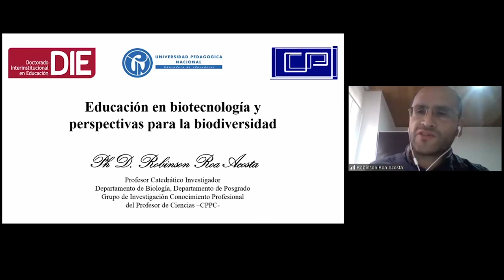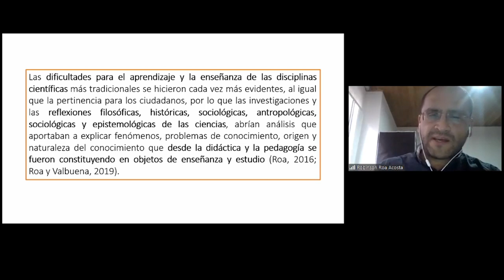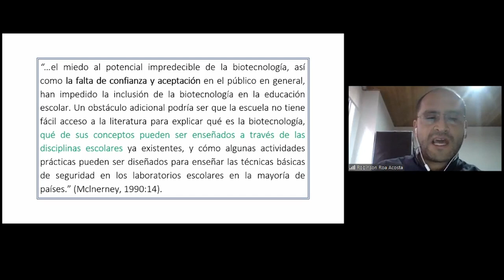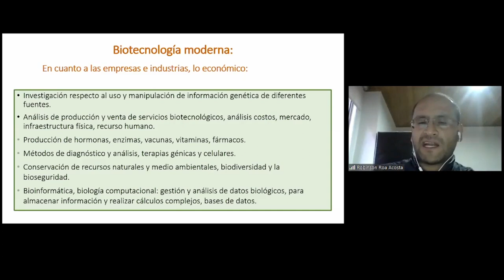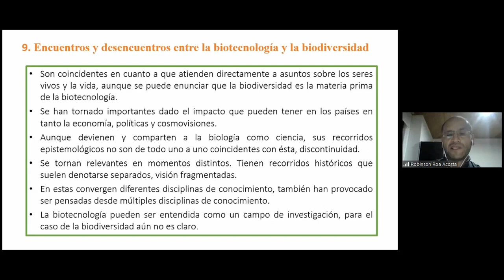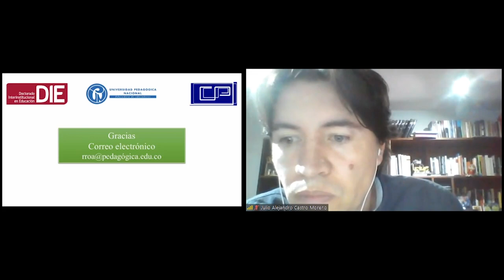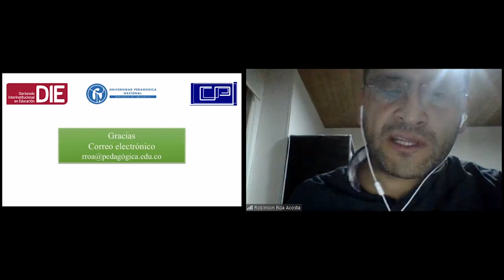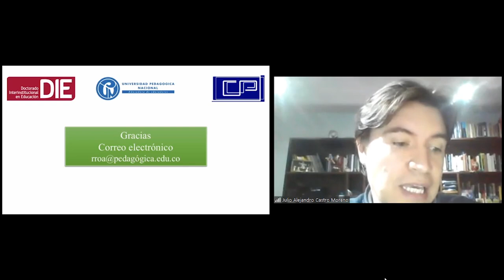Educación en biotecnología y perspectivas para la biodiversidad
Cátedra Doctoral 2020 I

Sesión 8

Expositor: Robison Roa Acosta